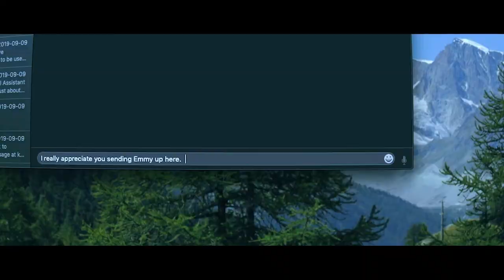Wired Shut - Official Trailer (2021) Blake Stadel, Natalie Sharp, Behtash Fazlali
A disillusioned famous novelist, unable to talk while recovering in his remote mountain home from major reconstructive jaw surgery, is exposed to a life-threatening secret when he receives an unexpected visit from his estranged daughter.

Wired Shut stars Blake Stadel, Natalie Sharp, and Behtash Fazlali. It is produced by Peter Malone Elliott and Alexander Sharp.

Wired Shut, directed by Alexander Sharp, arrives on Digital and VOD on November 30, 2021.